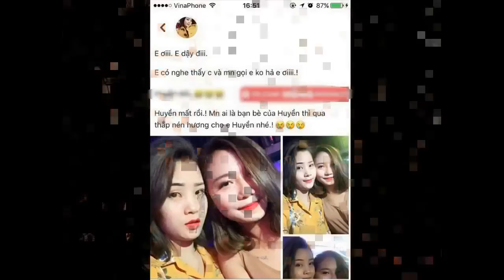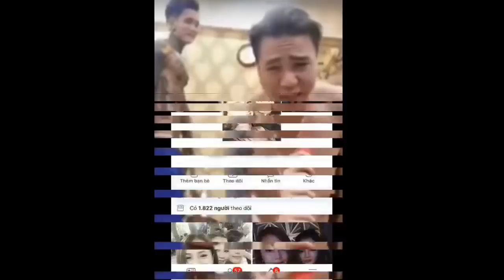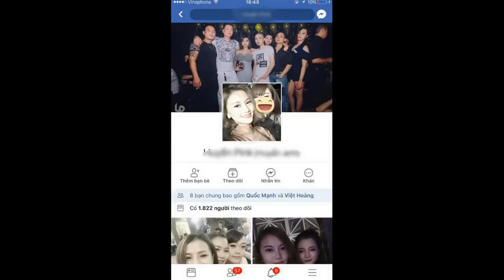Số Chất KÍCH THÍCH Châu Việt Cường Dùng Có Từ Đâu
HÉ LỘ Số Chất Cấm Châu Việt Cường Và Nhóm Bạn Sử Dụng trong đêm hôm xảy ra vụ ạn tại nhà phạm đức thế. Theo thông tin của công an, số ma túy trên do phạm đức thế mua với giá 3 triệu để sử dụng. khi dùng số ma túy này châu việt cường đã bị ngáo.
Theo lời khai ban đầu của Phạm Đức Thế, số ma túy mà nhóm này sử dụng vào ngày 5/3 là do Thế mua với giá 3 triệu đồng, với mục đích đem về sử dụng.

Cơ quan CSĐT Công an quận Ba Đình (Hà Nội) đang tích cực điều tra, làm rõ vụ án chị Trần Mỹ H (SN 1998, Chương Mỹ, Hà Nội) tử vong bất thường trong căn hộ ở phố Nguyễn Văn Ngọc (phường Cống Vị, quận Ba Đình).
Cơ quan điều tra đã khởi tố vụ án "Vô ý làm chết người", đồng thời ra lệnh bắt khẩn cấp đối với Châu Việt Cường (tên thật là Nguyễn Việt Cường, quê tại Hà Trung, Thanh Hoá) để điều tra vì có liên quan đến vụ án.
Ngoài ra, cơ quan điều tra còn bắt khẩn cấp Phạm Đức Thế (1981, quê Yên Khánh, tỉnh Ninh Bình) để làm rõ hành vi "Tàng trữ trái phép chất ma túy".
Thế là người cho Châu Việt Cường cùng nhóm bạn vào căn hộ mình đang ở và cùng sử dụng ma túy tổng hợp ketamin vào ngày 5/3.
Qua quá trình điều tra vụ án, công an đã thu giữ của Phạm Đức Thế một lượng chất màu trắng nghi là ma túy. Đối tượng Thế khai nhận, nhóm của Thế và Châu Việt Cường đã sử dụng chất này.
Kết quả giám định cho thấy, chất màu trắng thu giữ tại nhà Thế ở chính là ketamin, một loại ma túy tổng hợp.
Theo lời khai ban đầu của Phạm Đức Thế, số ma túy trên do Thế mua với giá 3 triệu đồng, với mục đích đem về để sử dụng.
Kết quả xét nghiệm máu và nước tiểu cũng cho thấy, Châu Việt Cường, ca sĩ Nam Khang, Phạm Đức Thế cùng cô gái có tên Đỗ Phượng Anh đều dương tính với ma túy (có sử dụng ma tuý).
Qua quá trình điều tra, đến ngày 6/3, Châu Việt Cường được đưa đi điều trị tại bệnh viện vì ăn quá nhiều tỏi.
Đến tối 9/3, khi sức khỏe của Cường đã ổn định, cơ quan chức năng đã hoàn tất các thủ tục pháp lý để đưa Cường vào nhà tạm giữ của Công an quận Ba Đình (Hà Nội).